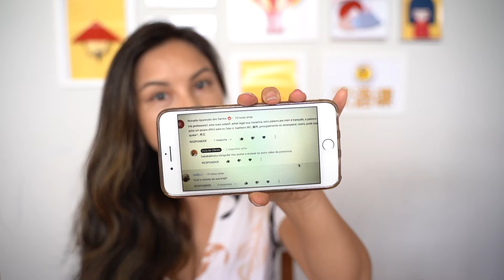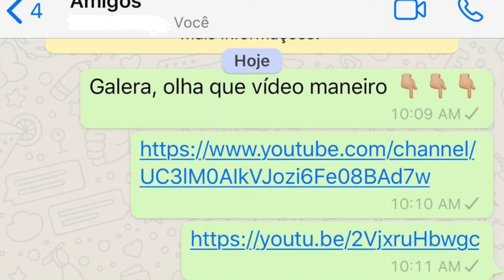como se fala ONDE É O BANHEIRO em CHINÊS | CHEN XIAOFEN